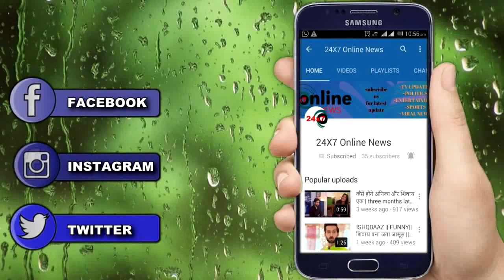KUMKUM BHAGYA || OHH NO!! TANU की ये चाल PRAGYA की कर देगी जिंदगी खराब...